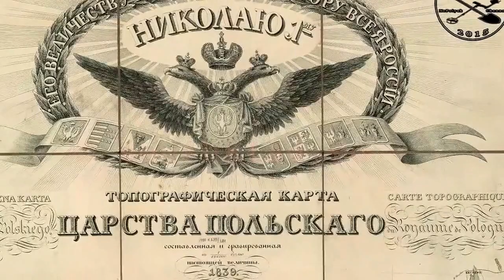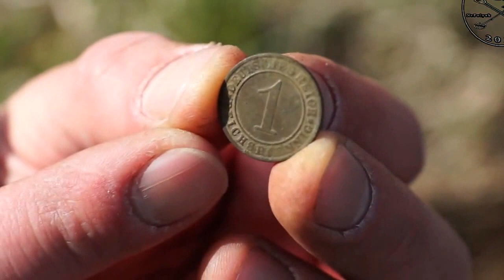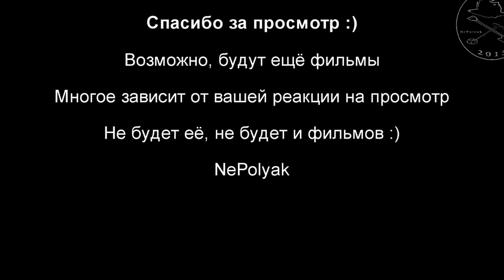Семейный коп № 1 апрель 2015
Прогулки с металлоискателем Deeptech Vista Smart недалеко от красивого польского города Пасым на Мазурах. Найдено в том числе несколько прусских монет. Удачного просмотра :) Привет суровым копцам!